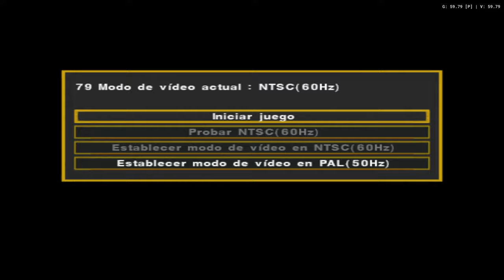PES UNIVERSE - WORLD CUP QATAR 2023 PS2 (NARRAÇÃO MARIANO CROSS),NO SEU PLAYSTATION 2,ANDROID E PC.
✔✔JOGUE NO SEU PS2 VIA OPL,COMPATIVEL COM GRAVAÇÃO EM DISCO E EMULADOR DE PC(PCSX2),SE ESCREVA NO CANAL E DEIXE SEU LIKE E ATIVE O SINO,FIQUE POR DENTRO DOS MAIS NOVOS E NOSTALGICOS JOGOS DE PC E PLAYSTATIO 2

🕹🎮💻GALERA MUITO OBRIGADO ATÉ AQUÍ,AGRADEÇO PRIMEIRO A DEÚS E  DEPOIS A TODOS  Q CURTEM E JOGAM GAMES DE PLAYSTATION 2 E OUTOS JOGOS RELACIONADOS,MUITO OBRIGADO🙌🙌🙌🙌🙌

✔✔✔NOVA META, CHEGAR A META DE MIL INSCRÍTOS ,MUITO OBRIGADO PELO APOÍO  ATÉ AGORÁ🙌🙌🙌🙌

♻♻♻SE VC GOSTA DESSE CONTEUDO E QUER REÇEBER NOTIFICAÇAO DE OUTROS VIDEOS  E POSTAGEM DO CANAL, SE ESCREVA NO CANAL, DEIXE SEU LIKE E ATIVE O SININHO DAS NOTIFICAÇOES EM TODOS 🔔🔔🔔🔔, TODO DIA TEM VIDEO NOVO⚽⚽⚽⚽

♻♻TODO CREDITO AO EDITOR💎💎💎

✔✔✔BAIXE ESSE BELISSIMO JOGO AQUI